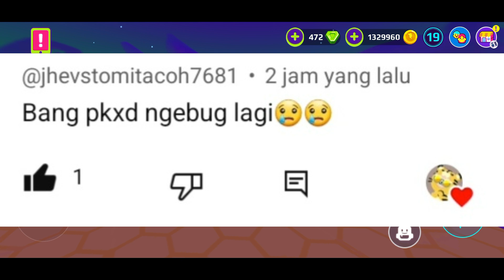BANYAK BUG ERROR DI EVENT HALLOWEEN, TANDA-TANDA MAU UPDATE LAGI ?, PKXD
Halo Semuanya

Teman-Teman Mengalami Bug Apa Saja Dari Kesalahan Sisitim Di Event Halloween Ini...?